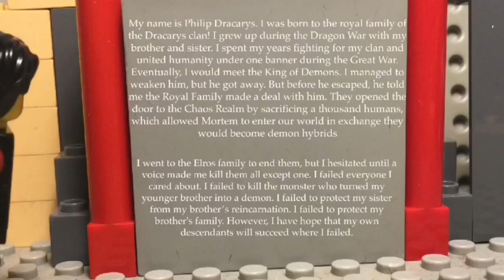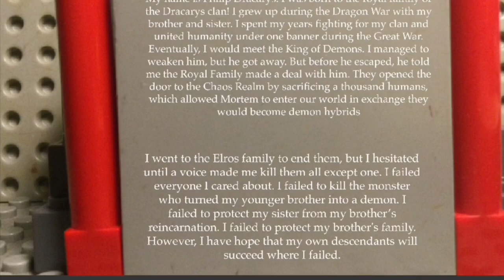LEGO Dragon Warrior: Dragon Temple Arc Finale | Season 3 - Episode 6: THE DRAGON TEMPLE [Episode 20]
This is the longest episode of my series yet and I hoped you enjoyed it.

The next arc is called: The Blood Eclipse Arc. It will cover the last three episodes of the season.

Note - all soundtracks and sound effects don’t belong to me!